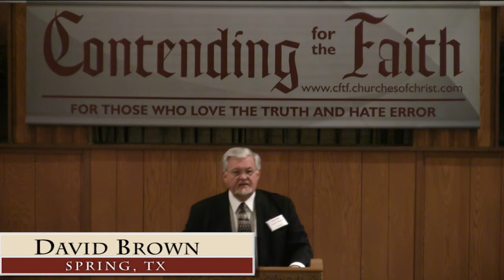OPEN FORUM, Friday, February 22, 2013 Conducted By David P. Brown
2013 CFTF Lectureship
Open Forum Conducted By David P. Brown